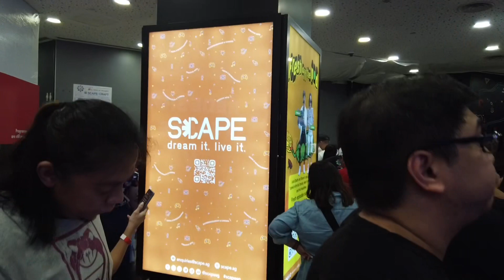Vertical Horizon | Live in Singapore 2023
Came to watch one of the band I grew up listening to.

The Vertical Horizon Live in Singapore, July 16, 2023.

Such a great experience to sing along!